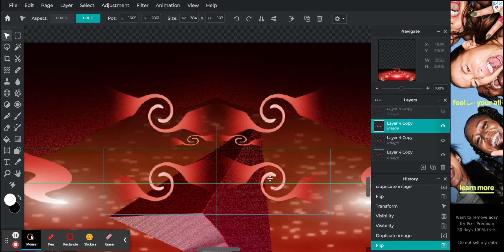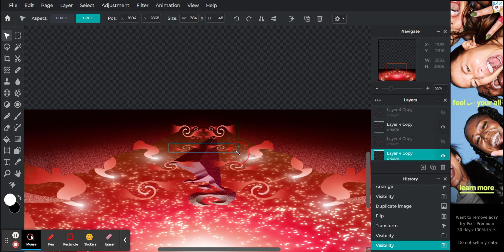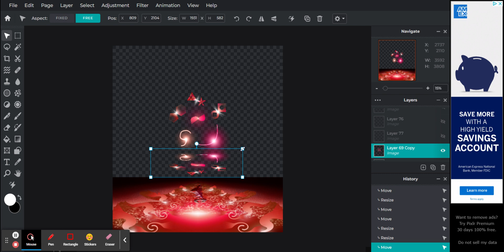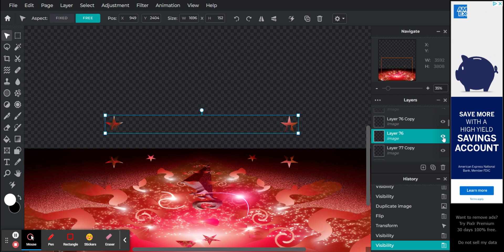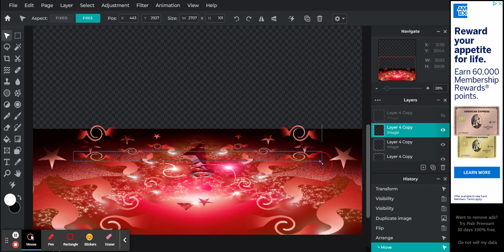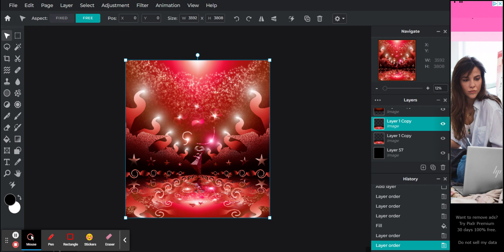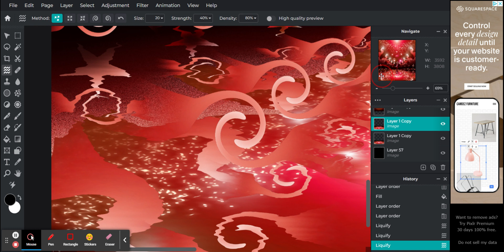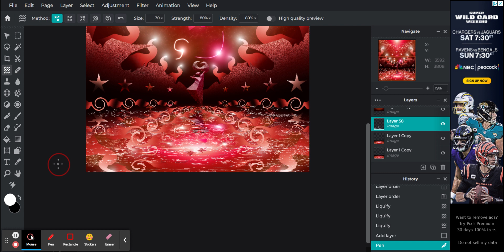2023 Art Progress 3 Photo Editor PixlrE FreeImageEditingTool